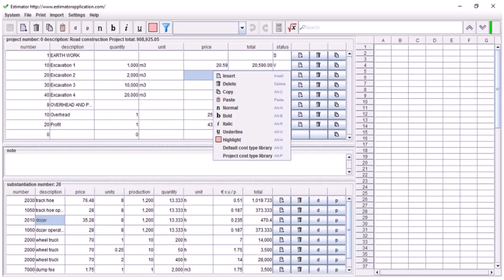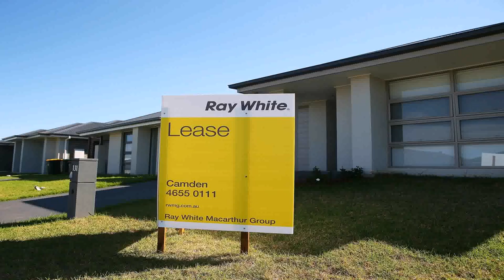Cost Per Square Meter To Build A House In The Philippines - Gif Maker DaddyGif.com